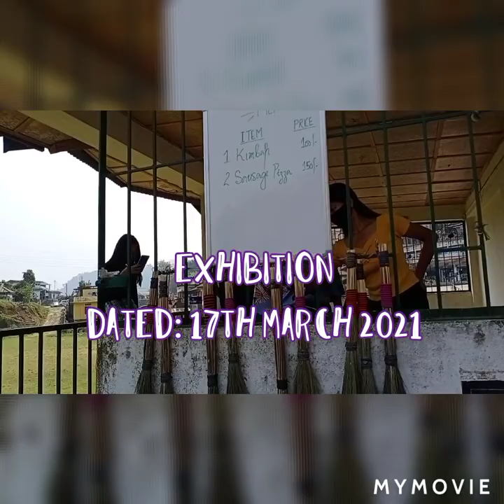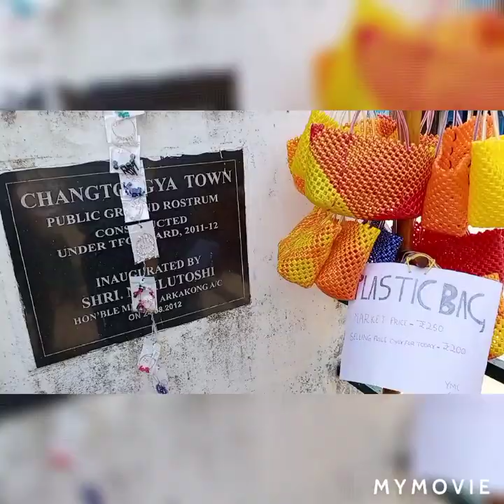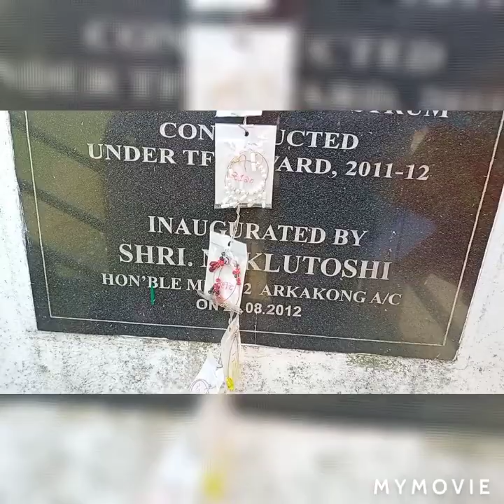Art Sale Exhibibtion || Youth Moulding Centre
Youth Moulding Centre, Changtongya Town whould like to thank each one of you for participating in the exhibition.  Your help and support is always appreciated. God bless you all.

Team
YMC CTN